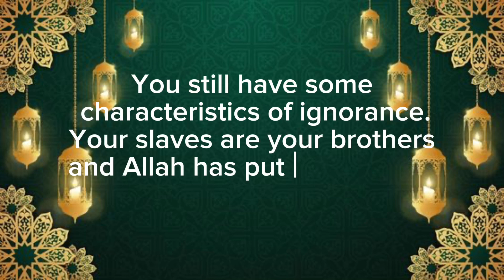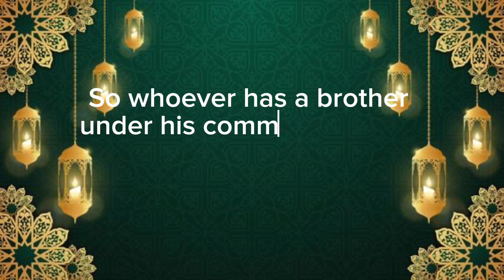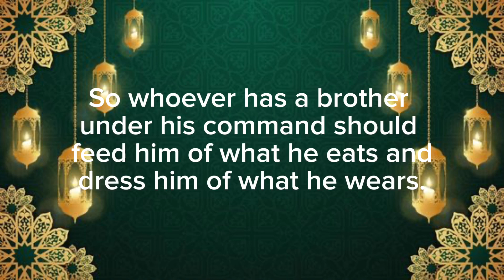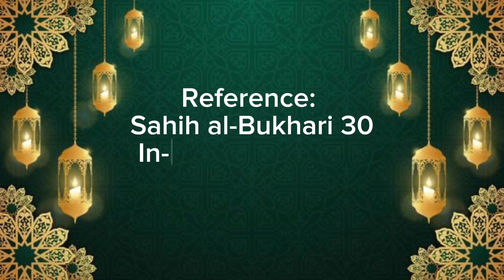Sahih Al - Bukhari : 30 | In - Book Reference : Book : 2 , Hadith : 23